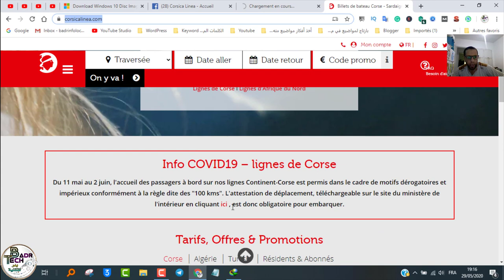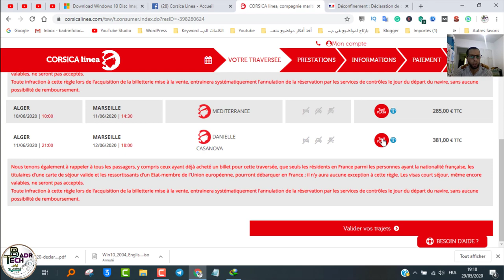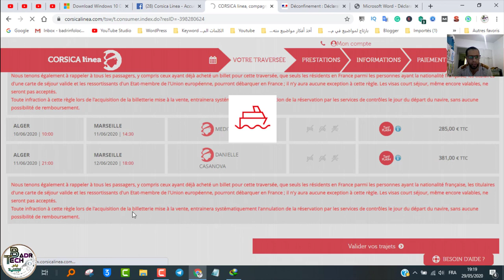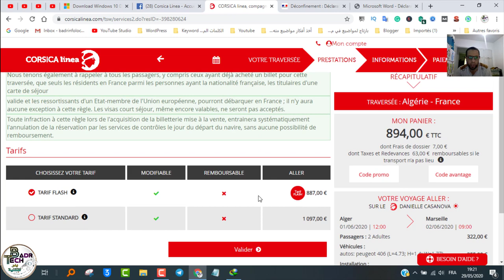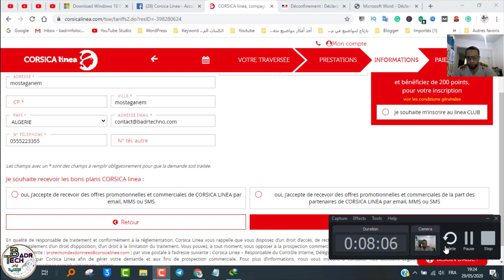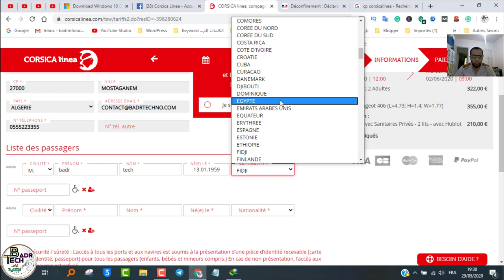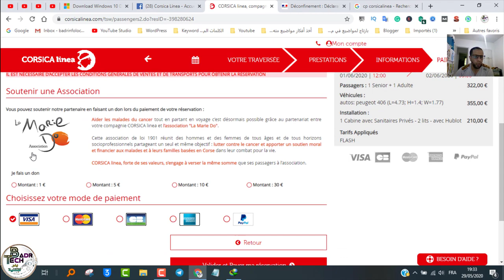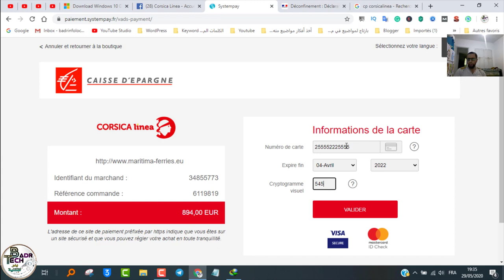Réservez en ligne vos billet de bateau au Corsica Linea ||| Alger-Marseille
في هذا الفيديو سوف نشرح لكم :
طريقة حجز تذكرة باخرة في  CORSICA linea من الجزائر فرنسا او العكس ، تونس فرنسا او العكس خاصة للجزائريين أو التونسيين الذين لديهم أوراق إقامة في فرنسا او الجنسية .
تحميل الإستمارات :
Déclaration de déplacement en dehors de son département et à plus de 100km de sa résidence
Justificatif de déplacement professionnel pour les secteurs du transport routier de marchandises et de personnes
مواضيع تفيدك وضعناها سابقا :
-- تطبيق يشبه NETFLIX لتلفزيون أندرويد لكن مجَّاني 😲😲 Watched Multimedia Browser :
-- ما التلفاز الذي أشتريه مواصفات عديدة وأثمان مختلفة ؟
- أفضل برنامج يوتيوب خاص بشاشات التلفاز /لوحة مفاتيح بالعربية  /شرح مفصل مع الروابط :
نقل وتحويل الملفات من التلفاز الى الهاتف أو العكس Files by Google:
منع المتطفلين من الاتصال بشبكة الأنترنت الخاصة بك ، حتى وان يملك الاف البرامج :
لم نتمكن من الاتصال بهذه الشبكة على نظام Windows 10:
 لحمايتك من «الهاكرز».. 3 خطوات يجب اتباعها قبل وضع وصلة USB في جهازك :
لا تنسى تدعمني بلايك (👍) للفيديو وتشترك في القناة إذا كنت أول مرة تشوف القناة ، وشغل  زر التنبيهات (🔔)  لكي يصلك إشعار 🤳 بأي فيديو جديد فور النشر 😊